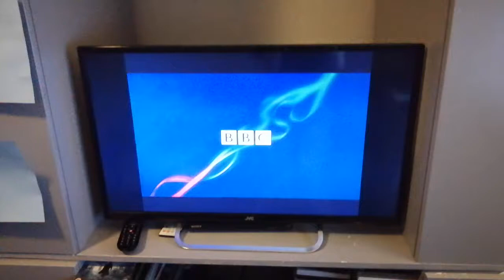scott anderson you will be able to use